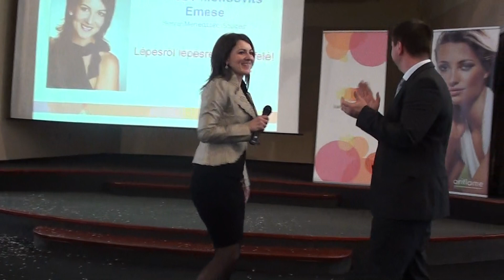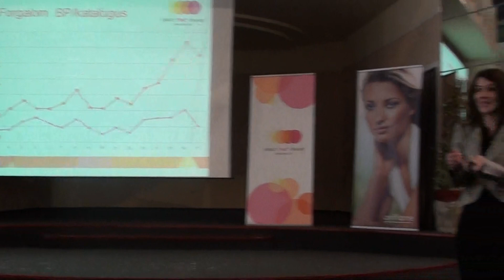Mesi előadása a sikernapon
Sikercsapat.hu